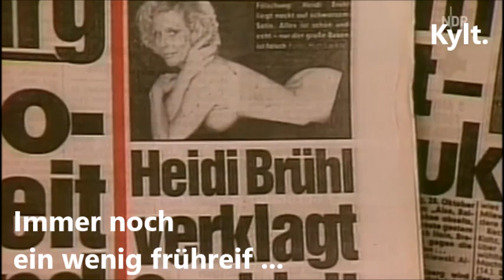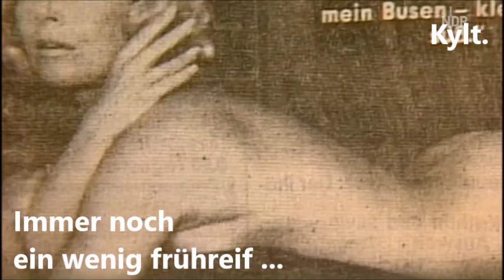Heidi Brühl. Immer noch ein wenig frühreif.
Nach vielen Immenhof-Filmen gelang Heidi Brühl mit 15 endlich der Durchbruch im Charakterfach. Im Drama "Die Frühreifen" aus dem Hause CCC Brauner stand sie an der Seite der etwas älteren Sabine Sinjen. Prägend. Heidi blieb noch lange frisch und frühreif ...